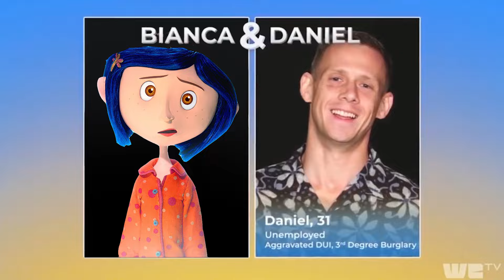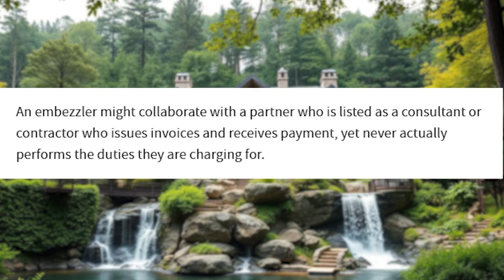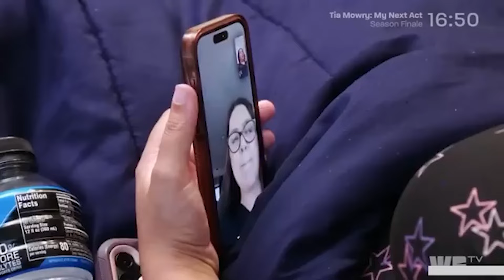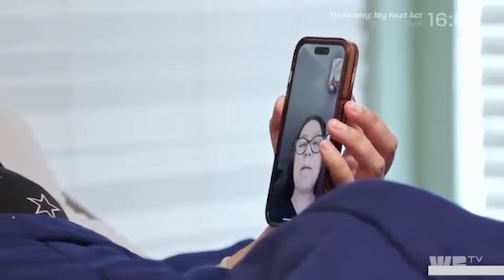Project: LARCENY - And the SHOCKING Drug Test Results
Hello and welcome to Lawd Lukan.  In today's episode; Project Larceny and the shocking drug test results; we're looking WeTV reality TV show Life After Lockup / Love After Lockup.  Montana Millz aka Michael Persaud and Justine aka Juju are breaking news to their moms, Zeruiah and Troy are having a community drive and committing petit larceny, Bianca AKA Coraline and Daniel meet some friends, and Kim and Joey get the results to his drug test.